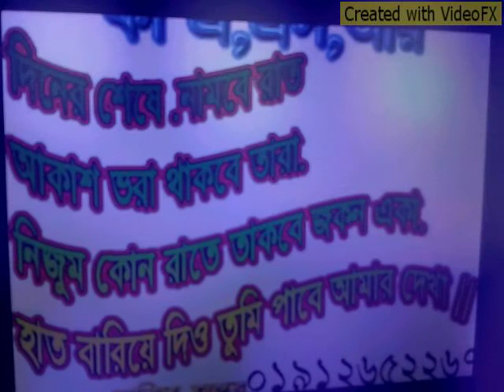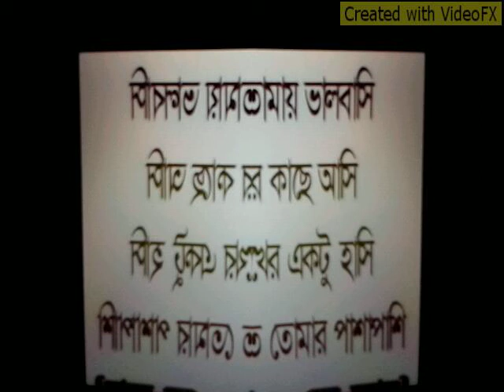Bangla love song.avi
Bangla love song. Made by VideoFX for Android.